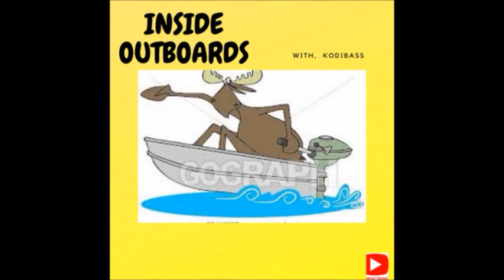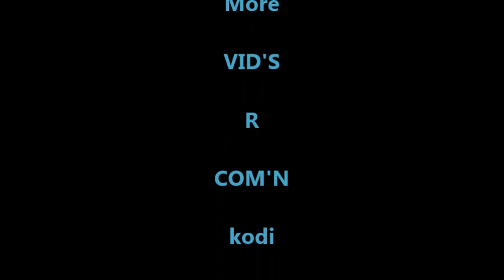1956 Johnson 7 & 1/2 Before & after,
Here I take a final dive inside  this old outboard,  A cute 1956 Johnson 7&1/2
Motor was a bit salty & Ruff 4 sure,  I did many mod's just 4 fun,  overall motor came out looking good & running better,       kodi